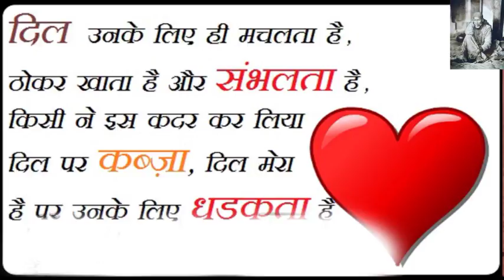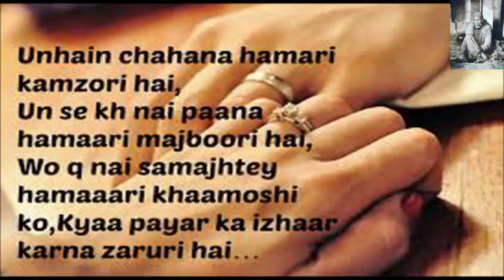Happy Propose Day Wishes Greetings Ecards Quotes Images Photos Wallpapers in Hindi To Him Her Status